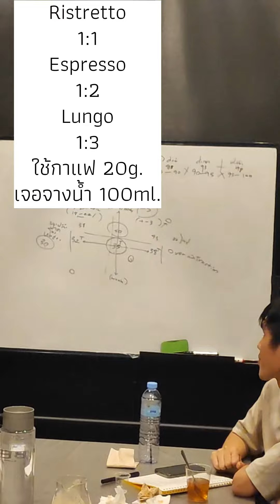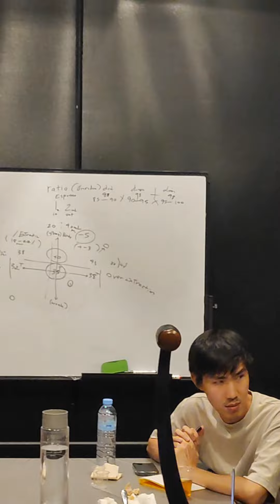Ristretto vs Espresso vs Lungo by OKA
ลงเรียนที่ Line @okaoka